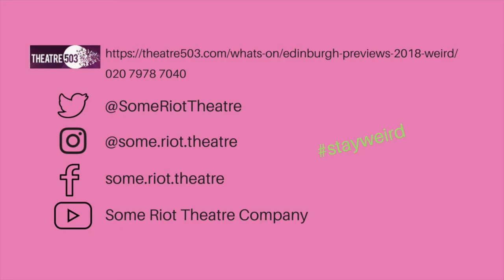WEIRD by Lucy Burke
Yasmin feels different, she feels weird. She longs to be normal like everyone else but that’s proving difficult... Based on the writer’s experiences, WEIRD explores the highs and lows of what it is like for a sufferer, and a sufferer’s family, to live in the shadows of obsessive compulsive disorder. Moving one-woman play about the effects of one person's mental health on a whole family.